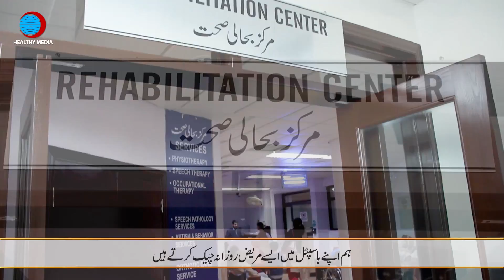World Occupational Therapy Day | "Belong. Be You!"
World Occupational Therapy Day is celebrated worldwide in more than 100 countries to raise awareness about occupational therapy. This year World Occupational Therapy Day promotes the power of diversity and inclusion as occupational therapist  across the globe join the worldwide initiative of World Federation of Occupational Therapists (WFOT) of working together to build community and resilience